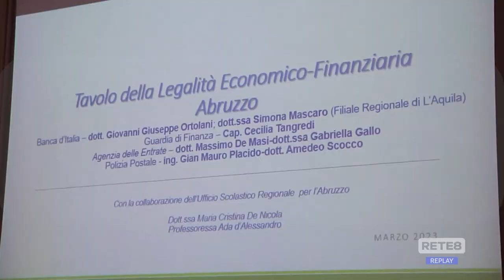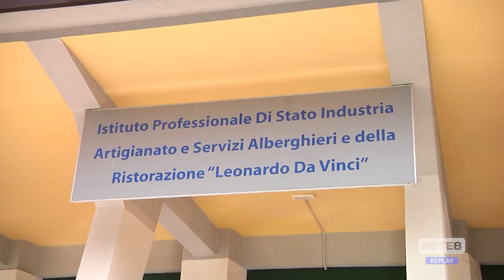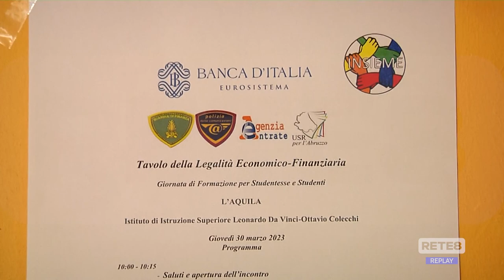L’Aquila - A scuola di legalità con Bankitalia